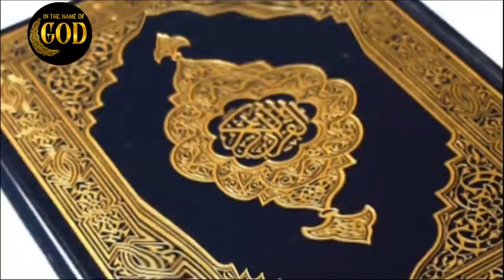யூதர்களின் எழுச்சியும், முஸ்லிம்களின் வீழ்ச்சியும்|Part-1|Arif Tamil video|IN THE NAME OF GOD